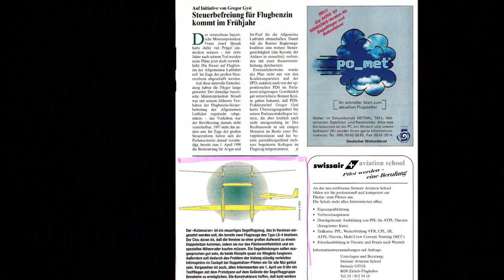Schneller Test von Moviemaker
rasch ein paar Fotos und einen Videoclip zusammengeschnitten, Dauer ca. 5 min und dann gleich vom Programm aus hochgeladen